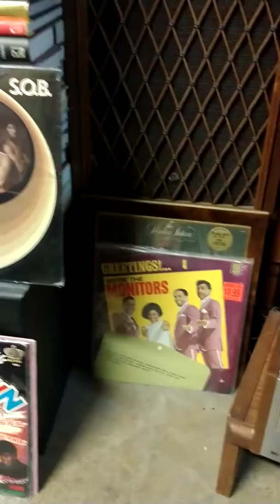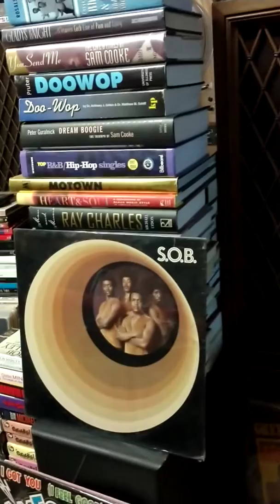Brief Encounter- Where Will I Go